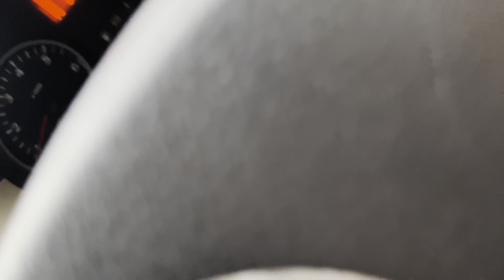Rajasthan Traditional Village Life❤️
me